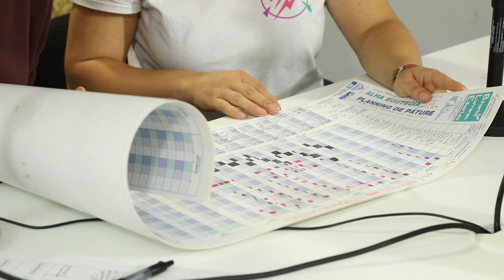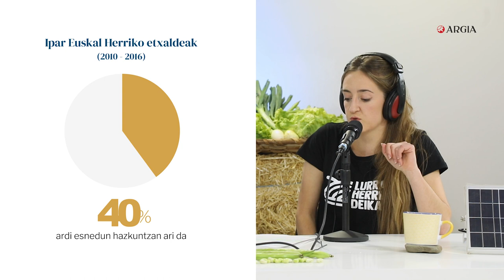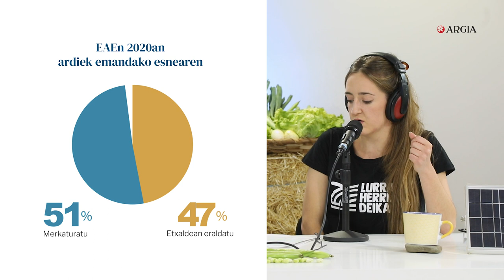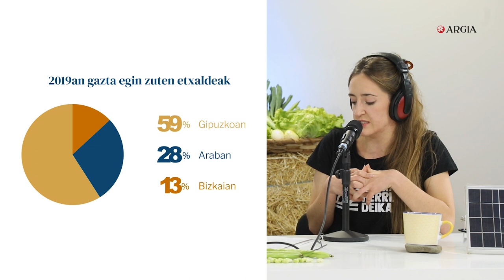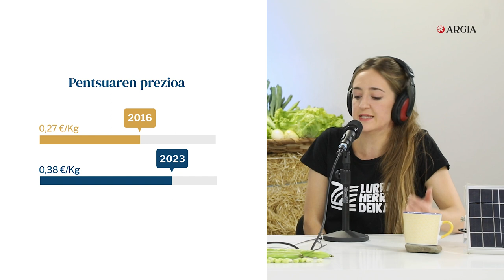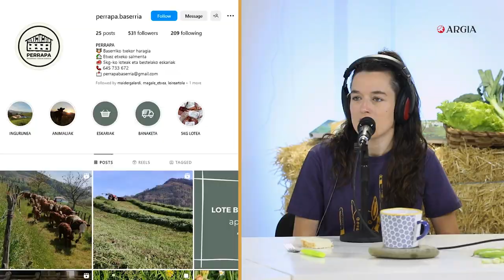Egonarria #05: Artzaintza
Egonarria podcastaren bosgarren saioan artzantzaz izan dugu mintzagai eta horretarako Pikunieta baserriko Josebe Blanco artzaina gonbidatu dugu. Abeltzaintza ereduaz, lurrarekiko eta animaliekiko harremanaz zein diru languntzez hitz egin du Eli Pgola eta Mattin Jauregirekin. Esperientziaren atalean, berriz, Perrapa baserriko Uxue eta Ander Amonarriz etorri dira eta eurek hazitako txekor haragia ekarri digute dastatzeko.